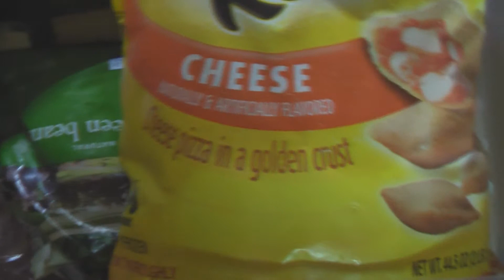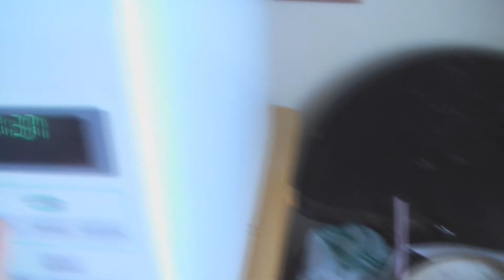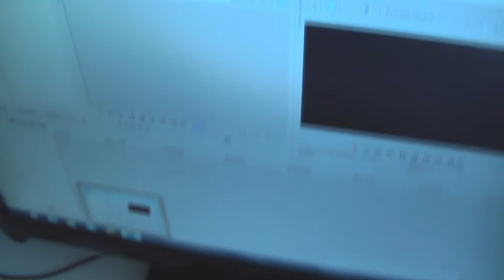How to be a advanced bitch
Yep Lol